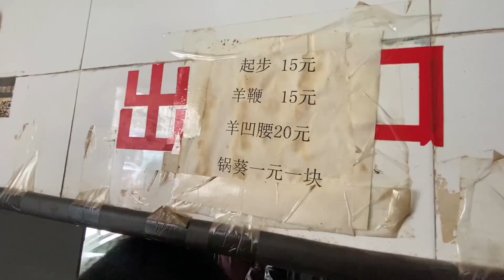小勇二强穷游开封，吃传统小吃羊双肠，美味赞不绝口！【小勇日常生活记】vlog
小勇二强旅游开封，吃传统小吃羊双肠